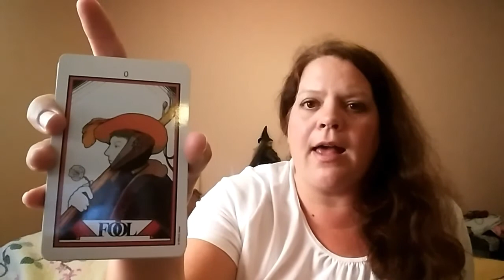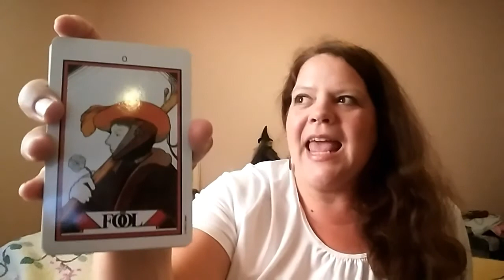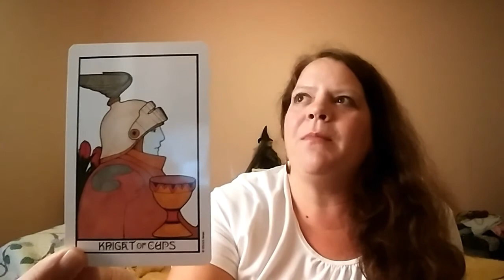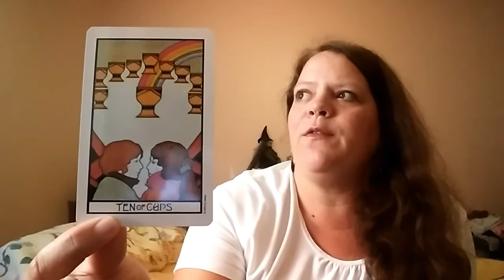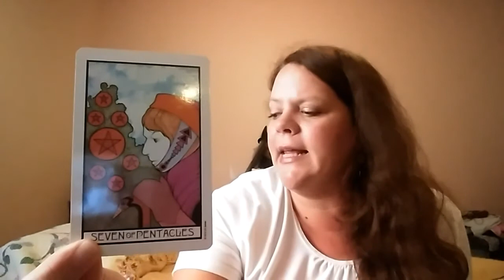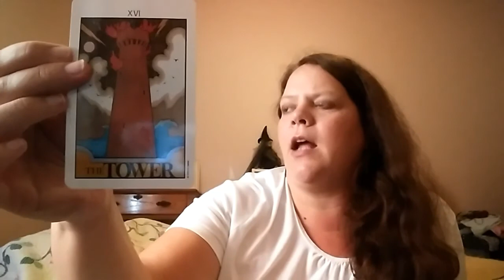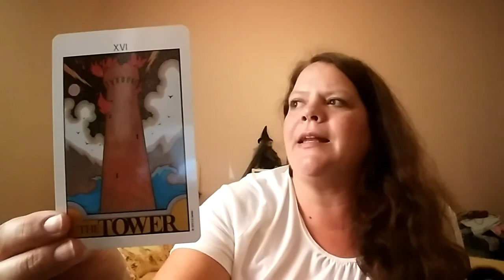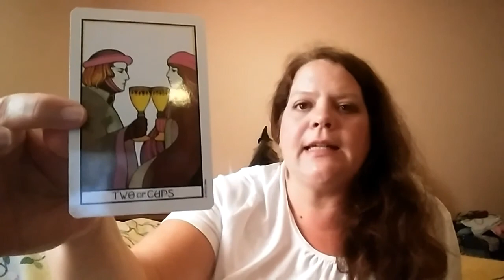SCORPIO - OCTOBER MID MONTHLY - ROMANCED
General Readings are not "specific" as they are reaching a wide public audience. That's why Readers always recommend to watch for your Sun, Moon, Rising Sign.

If you are not sure of your Astrology signs, check out an Astrology generator⤵

My style of reading is very different from many Readings seen on YouTube.

What makes me different:

1. I do not read the cards reversed
2. I am an Intuitive Reader,
     not a Psychic.
3. My Readings are meant to          empower the viewer.

Tarot is a tool of great power that can be used not only for future predictive Readings but also as a helper in seeing alternative solutions to life situations. We all are born with a gift - the Gift of Intuition. The more you use it, the more refined it becomes.